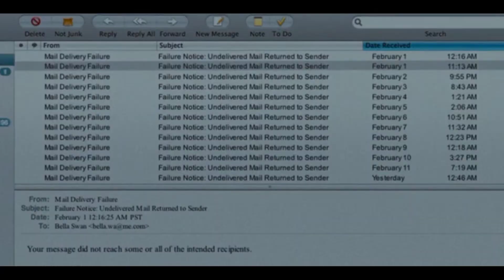Twulight with tadp song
Twilight with tadp song
Tadp song with twilight movi
Tadp song best editing video
Twilight song
Tumse bhi zyada (lyrical) |tddp| Ahan, Tara sutaria
Twilight with arijit singh song
Twilight the extrem love story
Tadp song combination with twilight
Twilight movi combination with tadp
Tum se zyada tumhe pyar kiya